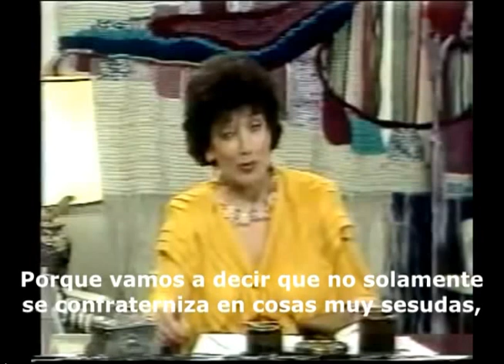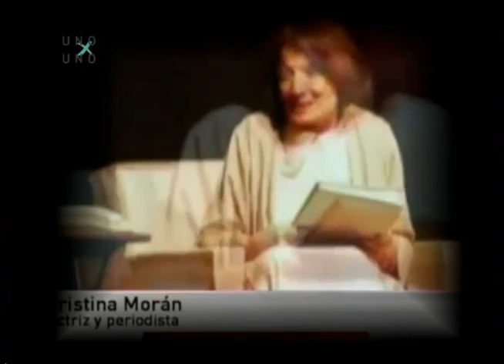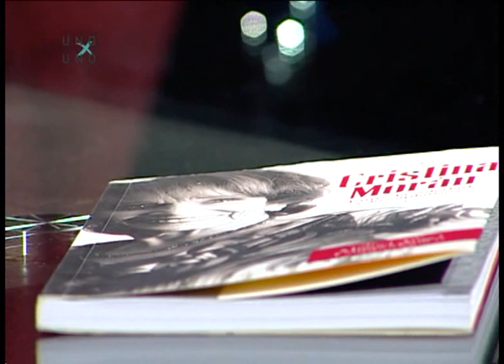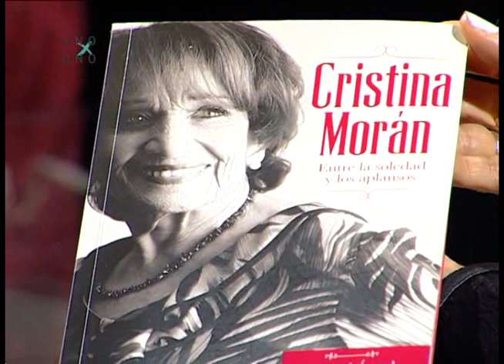Uno x Uno Cristina Morán